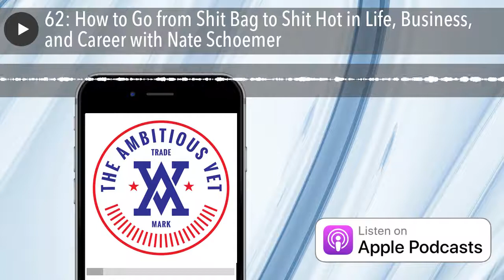62: How to Go from Shit Bag to Shit Hot in Life, Business, and Career with Nate Schoemer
Are you in a season in life where you are feeling like you aren't fulfilling on your potential, maximizing your resources, and confident enough in your abilities to just commit to becoming who you need to be in order to accomplishing that mission you hold in your heart and mind? Nate, an American dog training and canine educational expert and Marine Corps Combat Veteran, who was a co-host of Rescue Dog to Super Dog on Animal Planet, partner in Cammies and Canines, and co- creator of On Season K9 Nutrition, shares his goldengrenades to living a life of continued improvement, passion, and fulfillment.

Once Interview starts:

0- 18:40 minutes: His personal story of beginning in the Corps in the bugar platoon as a shit bag to learning the hard way using the comparison principle to grow and develop his value, skillset, and abilities.

18:40- 21:54 minutes: His for purpose hike where him and his team wear 50 pounds for the 50% probability of Veterans committed suicide over civilians, 22 miles for the 22 a day that do commit suicide.

21:54- 27:00 minutes: His lesson in not assuming things

27:00- 29:51 minutes: How to give up assuming (practical tips)

29:51- 34:00 minutes: Pin pointing where anxiety comes from and how to release it

34:00- 37:32 minutes: 3 Golden Grenades

37:32- End: Where to find Nate

Nate Schoemer's Dog Training Facebook Instagram

On Season K9 Nutrition Facebook On Season K9 Nutrition Instagram

If you aren't already inside our Global Facebook Tribe who believe in becoming more to attract more in life of over 600+ Ambitious VETS, join

Ready to identify, execute, and accomplish your next mission? to get connected and equipped with what you need to living a life of impact post military!